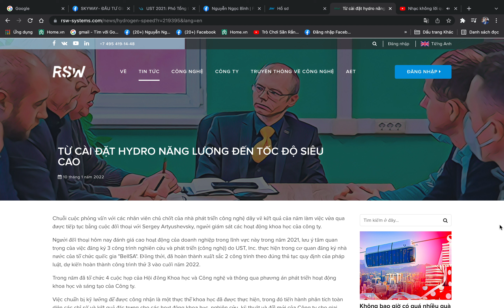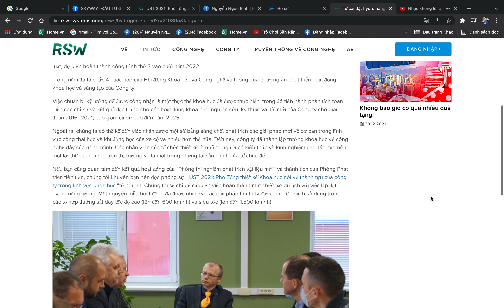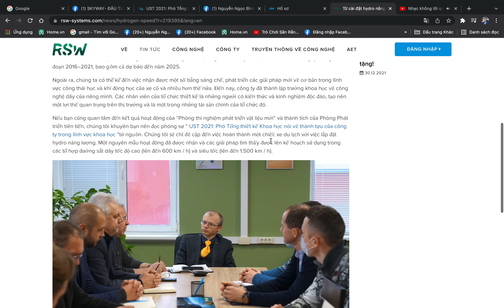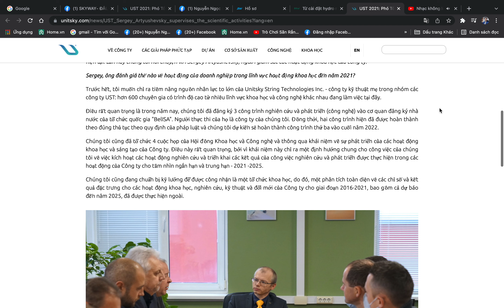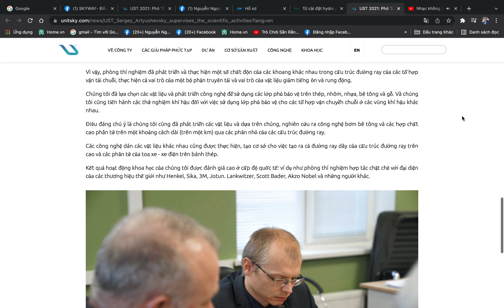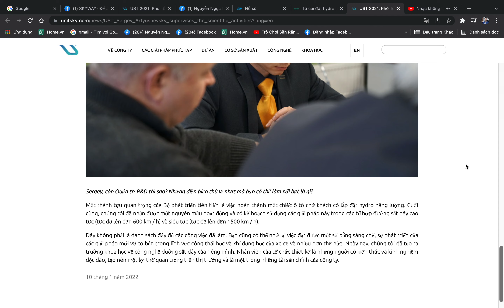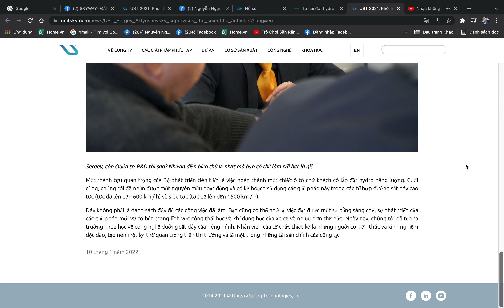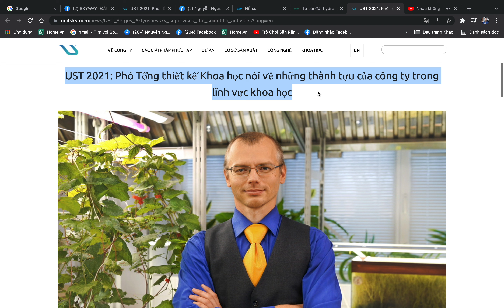UST 2021: Phó Tổng thiết kế Khoa học nói về những thành tựu của công ty trong lĩnh vực khoa học